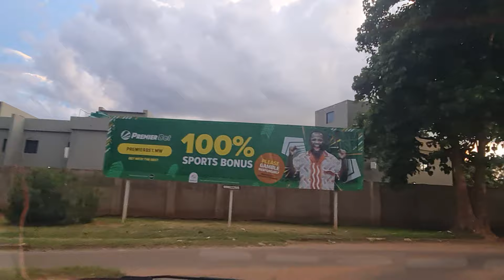Lilongwe Evening Drive (05-02-2024)